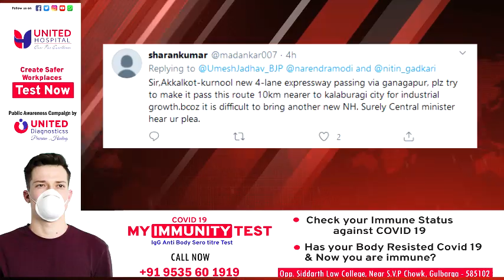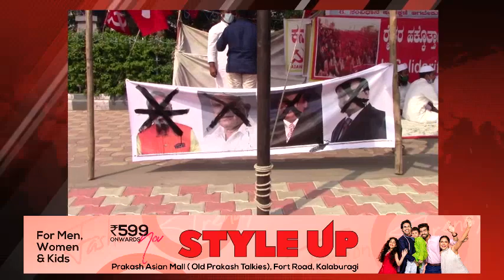DAILY BULLETIN 19 DEC, 2020 GULBARGA